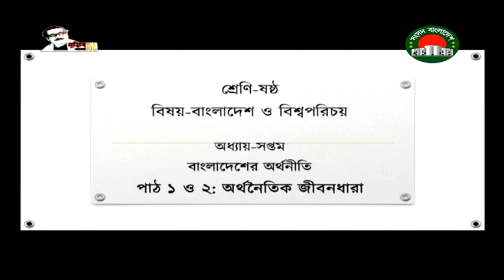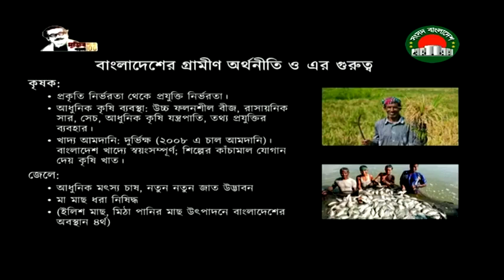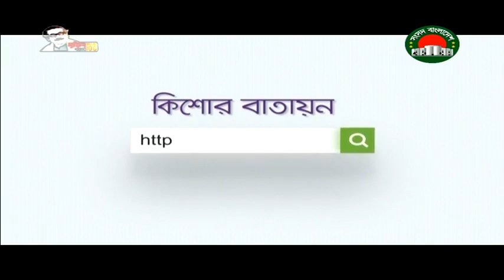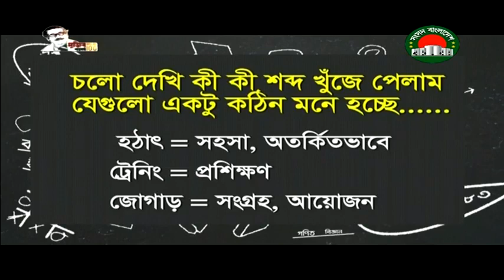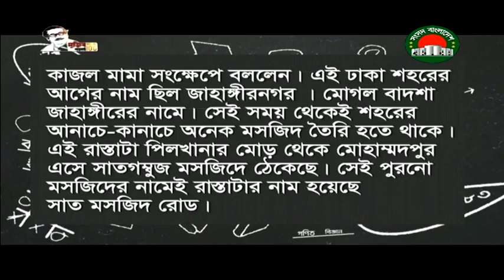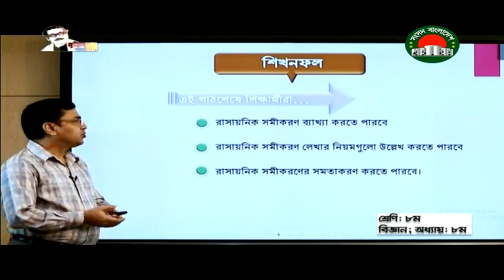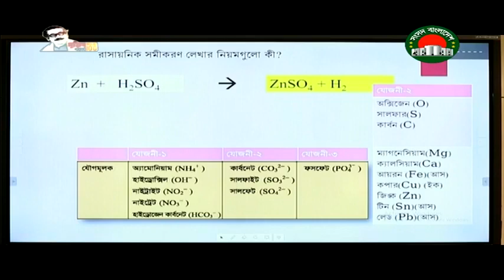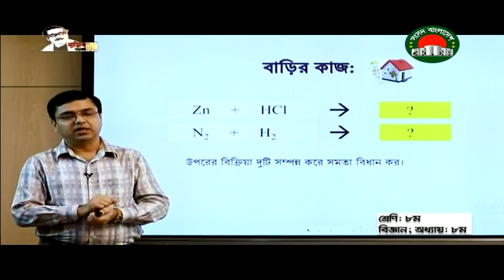আমার ঘরে আমার স্কুল - ১৬ জুন | সংসদ বাংলাদেশ টেলিভিশন | কিশোর বাতায়ন | sangsad btb live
সকল শিক্ষার্থীদের ক্লাস করার অনুরোধ করা গেল।
ধন্যবাদ
বিঃদ্রঃ ১৪ জুন - ১৮ জুন সংসদ অধিবেশনের কারনে
ক্লাস সিডিউল পরিবর্তন এবং ক্লাস সংখ্যা কম করা হয়েছে